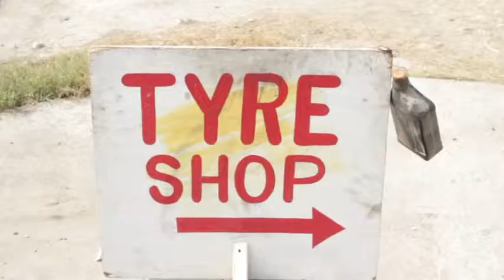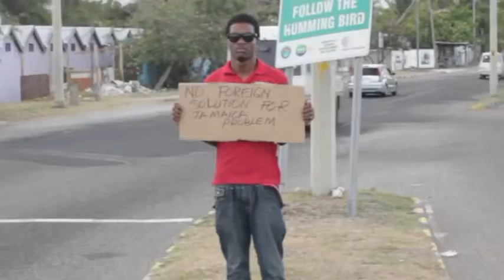Better Muss Come - HYA P (MUSIC VIDEO)